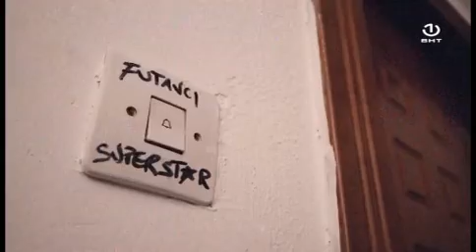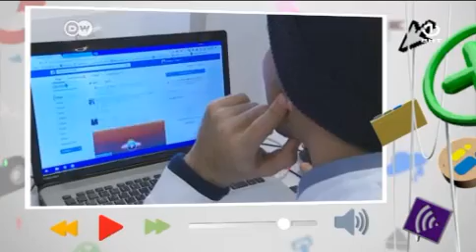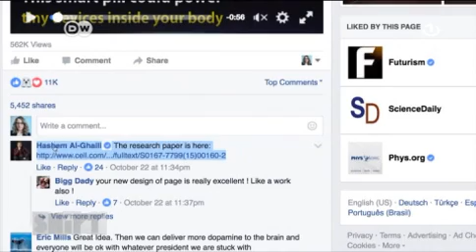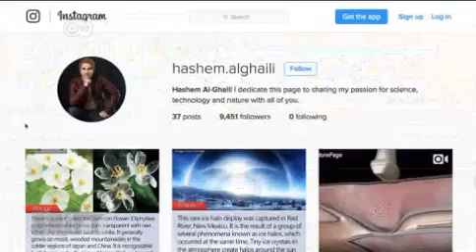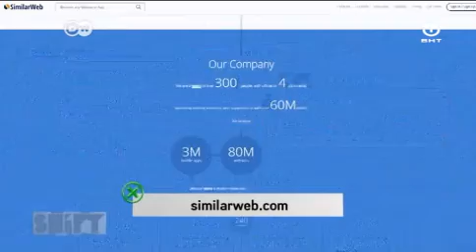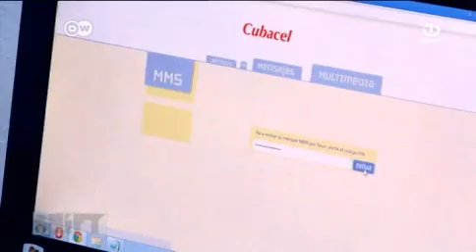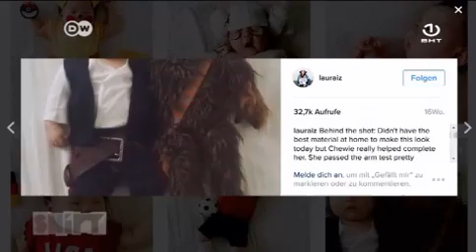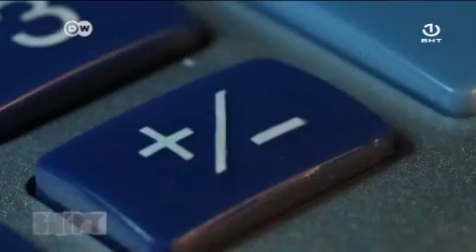Thinking box [22.10.2017.]